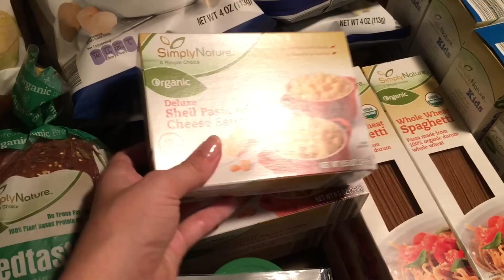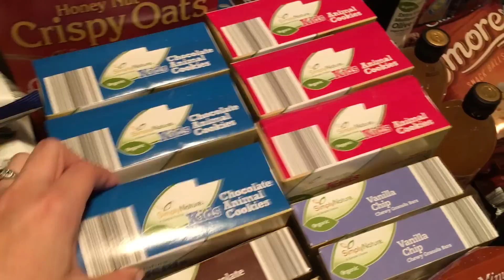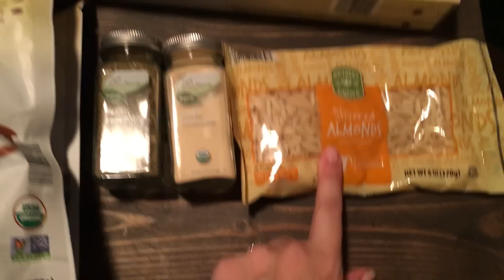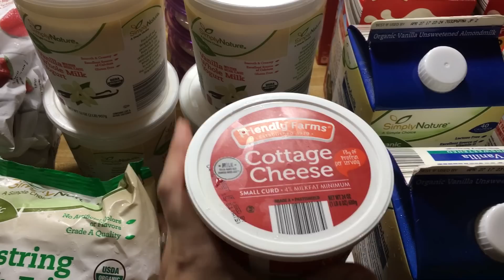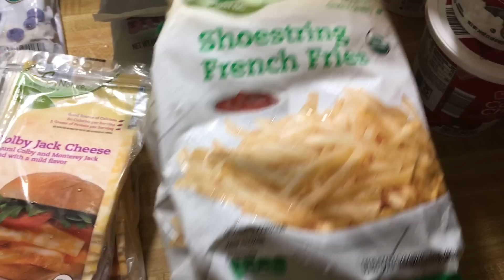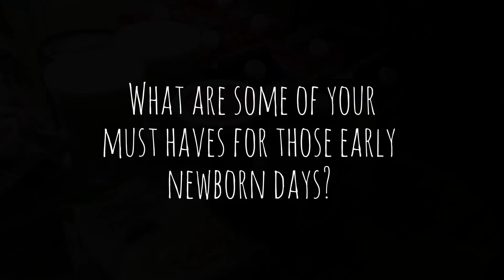ALDI Pre-Baby Grocery Stock Up!